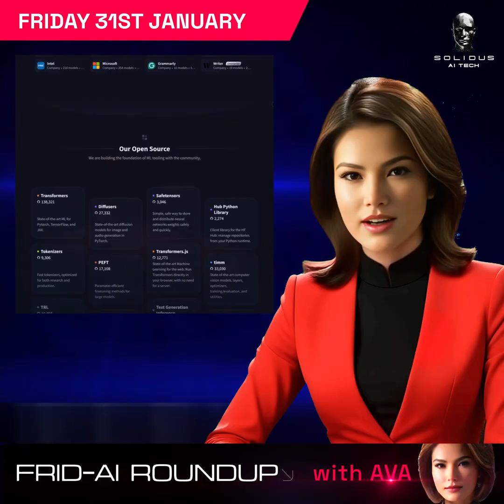Frid-AI Roundup with AVA | January 31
🤝 SambaNova x Hugging Face: Supercharging AI Performance
✨ Text-to-3D CAD AI: A New Era for 3D Printing
⚡ The AI Power Struggle Intensifies
🧠 Breakthrough Brain Implant Restores Speech After 18 Years
🎮 Kinetix Introduces Character Motion Control for AI Video Generation
🌌 OpenAI’s $500 Billion Stargate Project in Texas